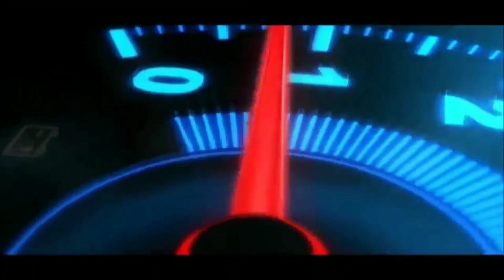Mod Map Jalur Solo - Surabaya | Bus Simulator Indonesia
Kali ini saya akan share mod map jalur solo surabaya

✅ BACKSOUND